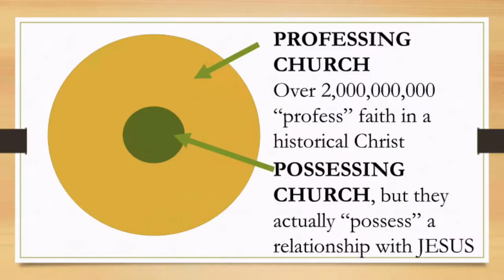The Powerful Revelation of The Church - Part One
THE POWERFUL REVELATION OF THE CHURCH

What does the word “church” mean? Is there a false church and a true church? Did it exist in the Old Testament? When was it first mentioned? Jesus claimed “the gates of Hades will not prevail” against the church. Is this just a corporate or an individual impartation of superior authority? This episode may open your eyes to some very important issues, impact your life right now, and help to propel you forward into your destiny.

Get Mike Shreve’s book revealing the spiritual identity of the sons and daughters of God: WHO AM I? Dynamic Declarations of Who You Are in Christ
Mike Shreve’s other podcast:
Revealing the True Light—a study on comparative religion subjects, as well as mysterious or controversial biblical subjects.

Audio Version—You may access the audio version of all Mike Shreve podcasts on Spotify, Apple Podcasts, Amazon Music, Audibly, Charisma Podcast Network, Google Podcasts, and RSS.com. Here is a link to Charisma Podcast Network:

“We help Christian writers become published authors!”